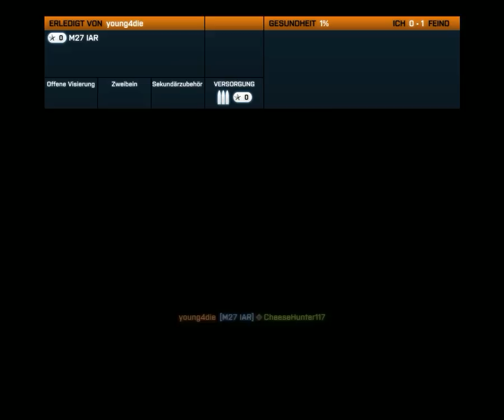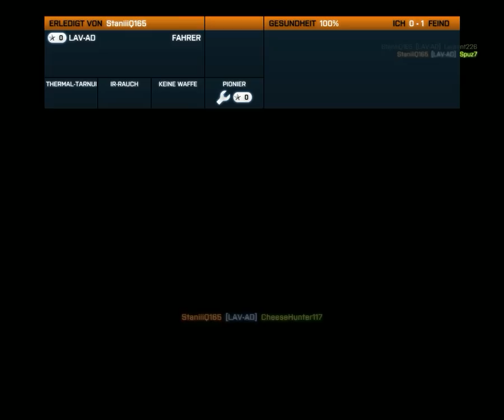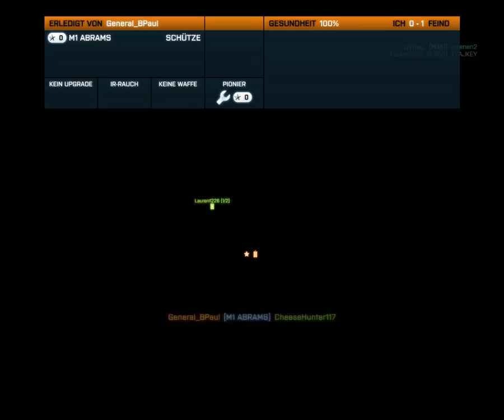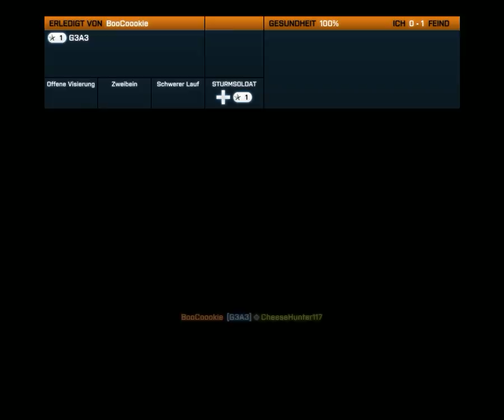BF3 Koop #3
Well ech iech drun erreneren well, wei schreeeehhhhhklech gudd mier dach sinn